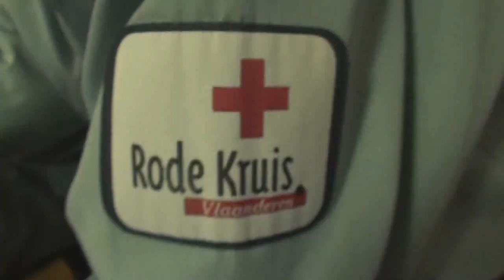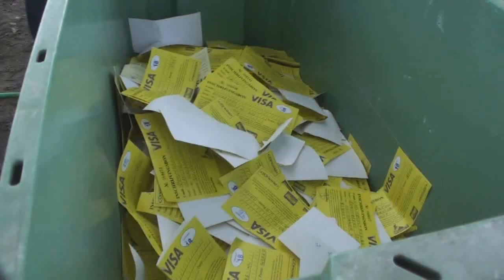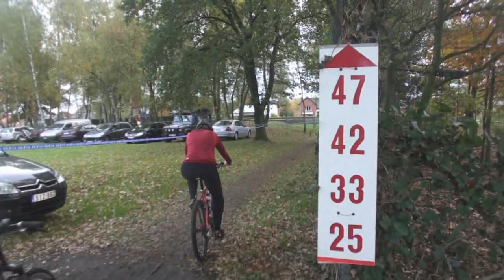2009 MTB TT Zonhoven - Deel 1 - Fons Moors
2009 MTB TT Zonhoven - Deel 1